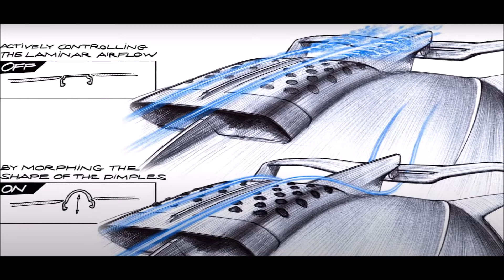BUGATTI BOLIDE - In Depth Analysis Part 5 (Why?)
Why did Bugatti present the Bolide exactly now just before the brand should be sold?
Why is it the old school drivetrain?
Would this have been a great car for the Le Mans Hypercar class?
Is it just to show what the W16 engine can still do?
And did Bugatti really develop this by themselves?

Don't get me wrong, I love fast cars and great designs but from a strategic point of view I don't quite understand why they bring the Bolide now. This would have been a great car 10 years ago but today it's all about electrification of drivetrains to reduce the CO2 penalty payments for the manufacturers.
And also why do they spend so much money on designing a new ICE car just before being sold to an electric car manufacturer?